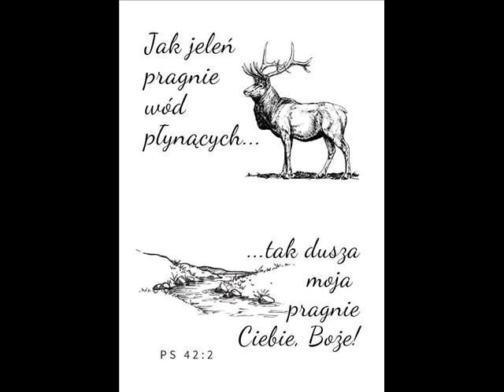zgr 06 01 2022r Tomek N - Nie polegaj na ciele ale na Duchu